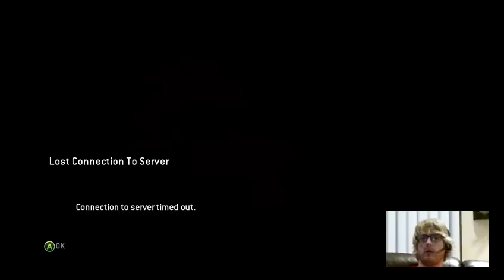Titanfail!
Playing some Titanfall for the first time in a long time.